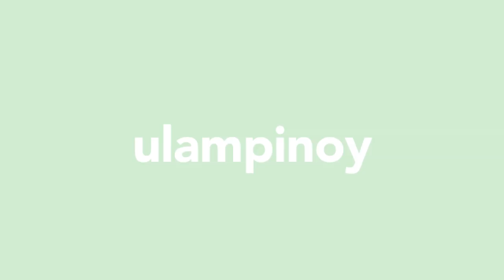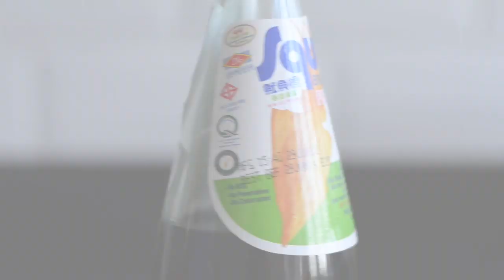TINOLA (Chicken Upo Tinola) — Ulam Pinoy #29【HD】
INGREDIENTS for TINOLANG MANOK (Chicken Tinola)

Whole chicken, 1 pc. cut into portions
Upo (bottle gourd), 1 medium cut into chunks
Pechay (Chinese cabbage, bok choi is great alternative), stalks and leaves separated
Mild long green chilis
Ginger, peeled and sliced
Garlic
Onions
Cooking oil